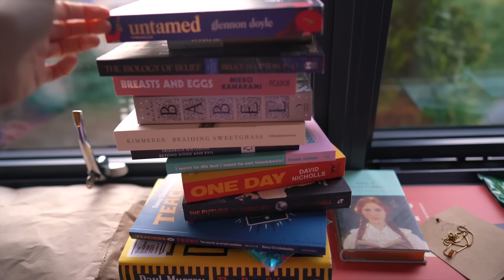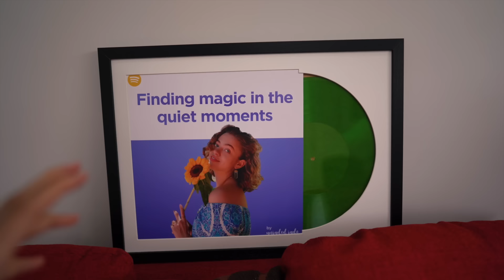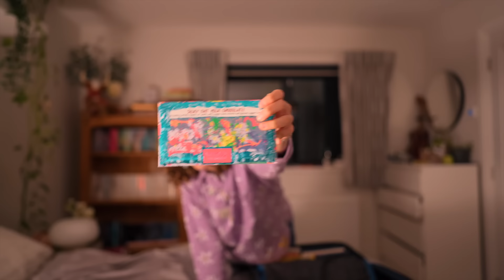pack with me to move to london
since editing this vlog, i posted my cape town video and i have been utterly overwhelmed with kindness. i feel so held. thank you for sharing your own stories with such vulnerability. thank you for allowing me to feel mirrored in your experiences. thank you for creating a safe space for me to share these scary scary moments in life. thank you for encouraging me to keep being my authentic self. i wish you all happiness and courage to follow your intuition, always.

today we're talking about processing big feelings, the scariness of change and making space for the new. i love u guys!!!

timestamps:
00:00 food poisoning, slowing down and processing big feelings
2:04 inspiration finds you when you listen to your intuition
5:54 pack with me! creating roots in london
7:35 i'm so scared of interior design: my inadequacies
8:51 the death of me in my childhood home
9:18 packing books, jewellery, lush goodies
12:19 death of the people pleaser
13:17 making space for the new
15:25 the start of my spiritual era!!!
17:47 let's move to london!! ily guys

🌞 MORE 🌞
Casual Magic of the Day: i actually spent the morning crying in bed (as you do... hahahaha) so my casual magic was the JOY of the spring sun greeting me through the window and casting rainbows on the wall through my sun catcher. it is so simple and yet so splendidly beautiful.
Song of the Day: be who you are by trevor hall (i'm in a HUGE trevor hall moment right now)
Currently Reading: the creative act by rick rubin